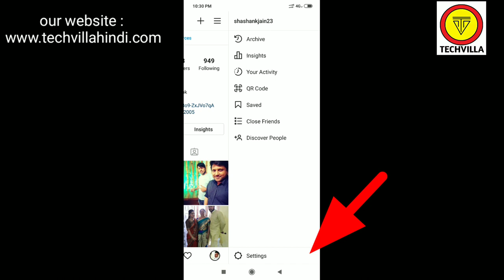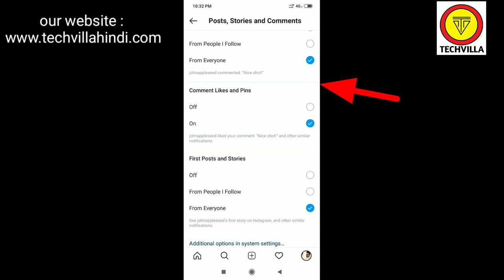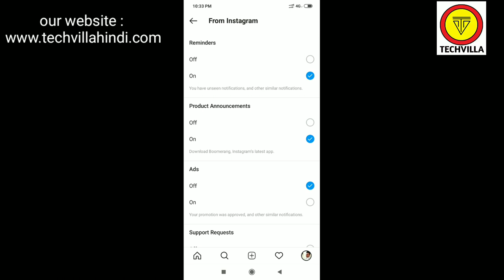INSTAGRAM KI NOTIFICATION BAND KAISE KARE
INSTAGRAM KI NOTIFICATION off kaise kare